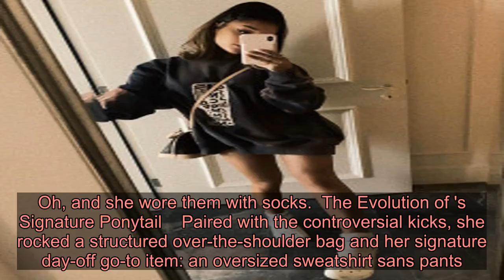Ariana Grande May Have Just Made Crocs Cool Again … or Did She?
Can  makes Crocs cool again? It’s hard to say but she sure is trying.  On Tuesday, September 10, the “7 Rings” singer posted a mirror selfie to her Instagram feed, donning a pair of the clunky shoes. Oh, and she wore them with socks.  The Evolution of 's Signature Ponytail    Paired with the controversial kicks, she rocked a structured over-the-shoulder bag and her signature day-off go-to item: an oversized sweatshirt sans pants. Per usual, it wasn’t your typical ratty loungewear, but a more fashion-forward piece. The gray number featured a cream patch with black shapes and lines on it.  To further put her style stamp on the whole look, she pulled her hair up into a high ponytail that flipped at the ends and wore a thick cat-eye that looks sharp enough to cut glass.  “Wanderin n wonderin,” she whimsically wrote in the accompanying caption alongside lead emojis.  Take a Look Back at 's Amazing Style Evolution    While some lean more towards the “stop trying to make it happen” side of the arguably ugly footwear, her fans seem to disagree.  “Come on Crocs,” commented @ponyy_boyy. “Now I want a pair.”  “Watch every girl start buying crocs now,” @cloecouture keenly noted, while @jessiepaege said, “We love a crocs moment.”  “I literally just started wearing my crocs again the other day,” wrote @katyaelisehenry. “Sis. You have the right idea.”  If anyone can turn this utilitarian shoe into a cool stylish thing, it’s Grande. And she may just have done it. So don’t be surprised if you start seeing them out in the wild again soon.